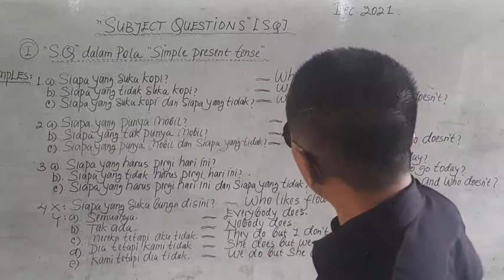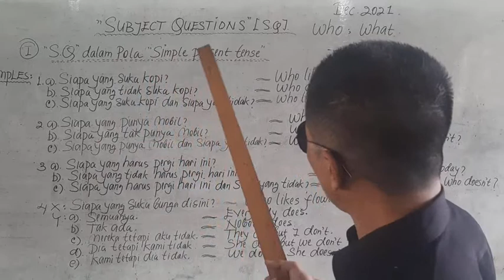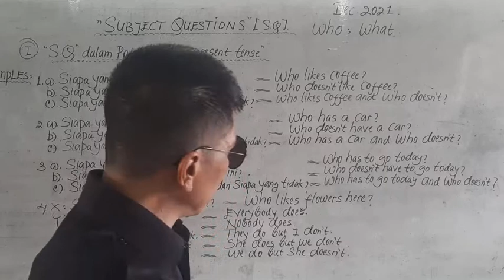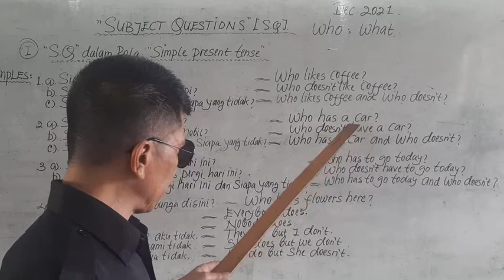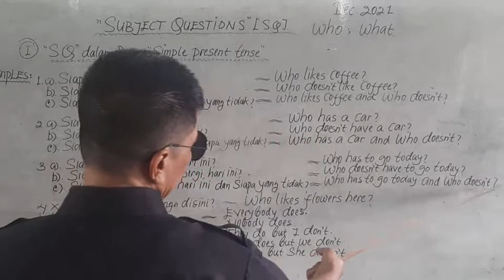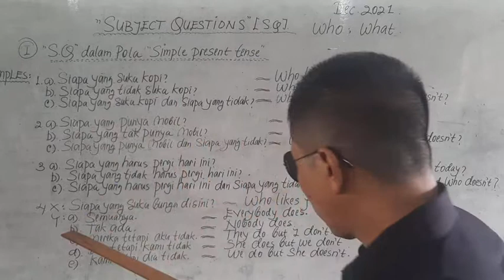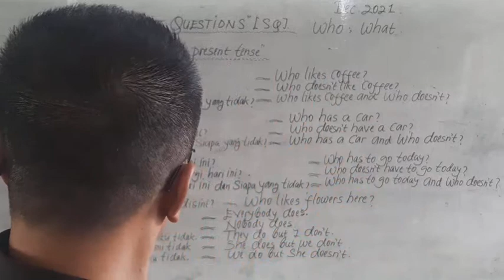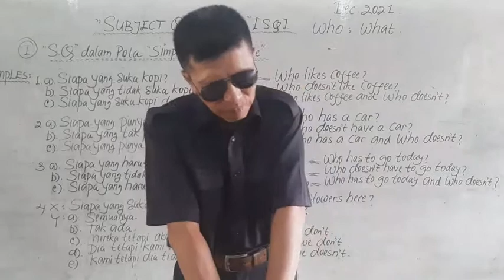"subject questions" in the simple present tense...Dec 2021